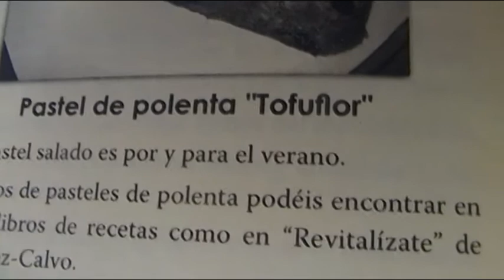tofuflor.mp4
compra el libro YIN YANG PLACER Y VITALIDAD!